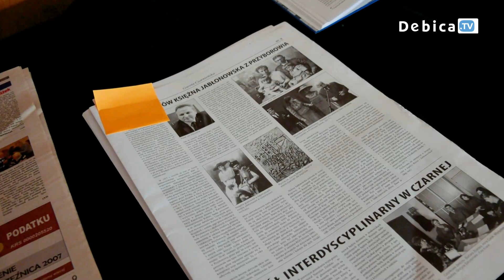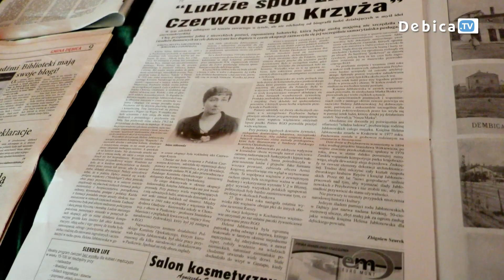Wnuczka Heleny Jabłonowskiej gościem specjalnym VI spotkania z cyklu „Ocalmy od zapomnienia”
Wnuczka Heleny Jabłonowskiej - Zofia Jabłonowska-Ratajska była gościem specjalnym VI spotkania z cyklu „Ocalmy od zapomnienia”. Tym razem forum w Domu Parafialnym w Latoszynie poświęcono księżnej oraz hrabinie Helenie Płockiej.
Na wydarzenie zaprosiła Parafia Najświętszego Serca Pana Jezusa w Dębicy – Latoszynie. Pomysłodawczynią cyklu wystaw jest Katarzyna Rostowska – Machnik.
Goście spotkania wysłuchali wykładu Mariana Matkowskiego, który przybliżył historie Heleny Jabłonowskiej oraz Heleny Płockiej.
Patronat honorowy nad spotkaniem z cyklu „Ocalmy od zapomnienia VI” objęli: Burmistrz Miasta Dębica, Starosta Powiatu Dębickiego, Wójt Gminy Dębica oraz Miejska i Powiatowa Biblioteka Publiczna w Dębicy.